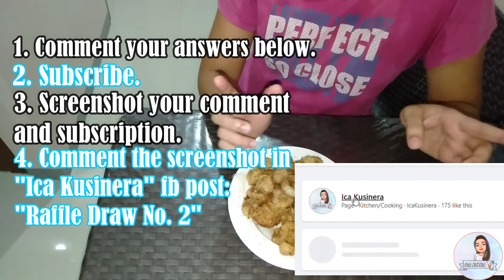CHEESY PORK ONION RINGS | RAFFLE DRAW NO. 2 | 200 PESOS GIVEAWAY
Isa 'to sa mga requested recipes sa ating Facebook page. Masarap tong Cheesy Pork Onion Rings, pero mas masarap ang manalo ng 100 pesos! Hahaha. GUSTO MONG SUMALI?! Watch 'til the end.